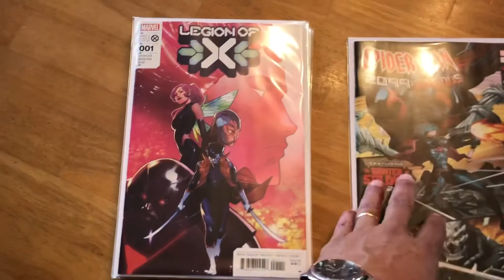New Comic Book Day~ May 25, 2022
Another fun time at the LCS. Talked a little Star Wars with Jaime and Derek. Those guys always have great in site on the geeky things I am interested in. It’s fun rapping with the people that work there. They know their stuff.